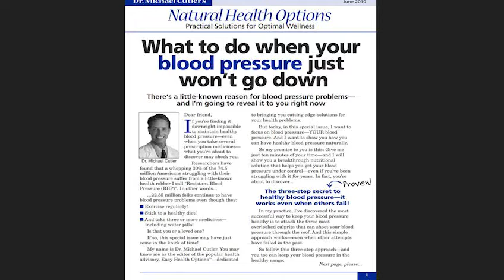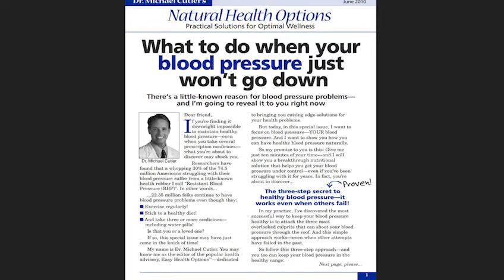#1 Step To Writing A Sales Letter! Here's how a copywriter creates a killer promo!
Whenever you get STUCK on writing sales copy - just follow my 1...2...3 easy steps and get UNSTUCK!

Yes - 3 easy steps and you'll be well on your way to creating a killer sales letter!

These steps work whether you want to write a short email - or long form copy for magalogs and tabloids!

They work in the health...financial...lifestyle...self-improvement - or any market you want to write for!

And they deliver KILLER RESULTS!

Today I'm going to walk you through step 1. It's very simple:

Tell 'em what you're going to do!

Yep - tease your reader with what's coming up. Build up enthusiasm. Set up a captivating promise. Tease a powerful benefit. Get your prospect ready and excited to hear what you're going to say.

Identify yourself and let your prospect know you've got something very important to say.

Phrases like: "What you're about to discover" or "I've got an amazing discovery to share with you" can work like gangbusters!

Now - remember: At this early stage - you're not giving away the "meat" - you're selling the sizzle! Yep - you're just whetting your prospect's appetite of what's soon to come.

Try Step 1 of my powerful 3-Steps to Writing ANY Letter today - and SEE how E-Z it is to write a killer letter!

0:00 Intro
0:17 Tell 'em what you're going to do!
0:38 Example of how to tell 'em!
0:50 Getting into your lead
1:39 Repeat the tell 'em process!